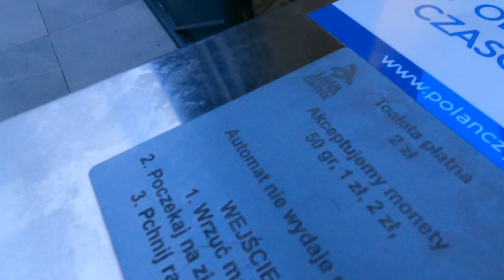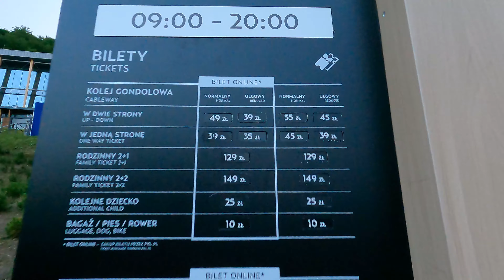Polańczyk, Solina, Bieszczady 2024 weekend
Polańczyk, Solina, Bieszczady 2024 – Spacer po malowniczym regionie

Zapraszam na spacer po jednym z najpiękniejszych zakątków Polski – Bieszczadach! W tym filmie odkrywamy Polańczyk i Solinę, dwa niezwykle urokliwe miejsca, które zachwycają swoim spokojem i naturalnym pięknem. Zobaczycie przepiękne widoki na jezioro Solińskie, wędrówki po okolicznych wzgórzach oraz odkryjecie, co sprawia, że ten region przyciąga turystów z całej Polski.

Bieszczady to idealne miejsce na relaks i kontakt z naturą. W tym filmie poczujecie atmosferę tego miejsca, które o każdej porze roku oferuje coś wyjątkowego.

Jeśli planujecie wakacje w Bieszczadach, ten spacer będzie świetną inspiracją do odkrywania tej przepięknej części Polski!